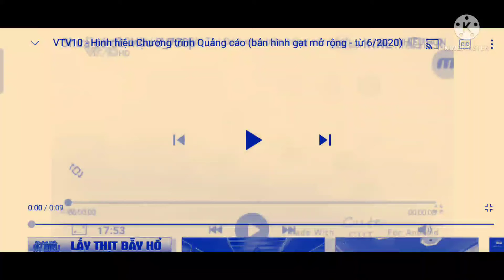1 tháng 9, 2021